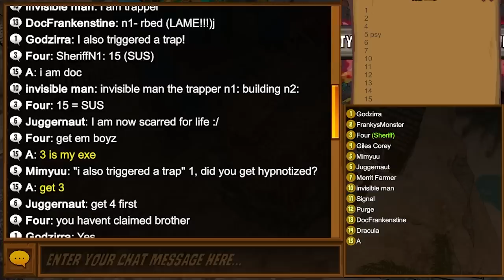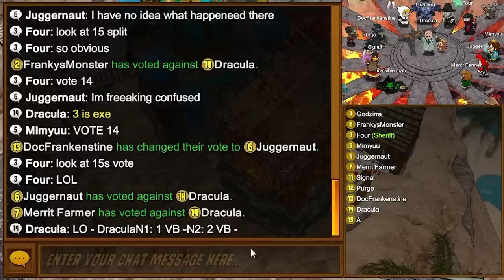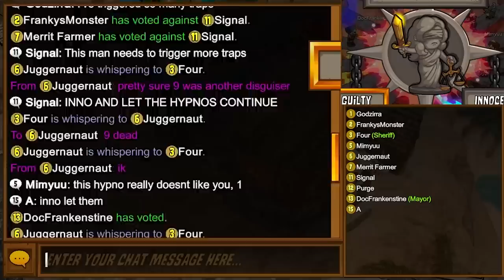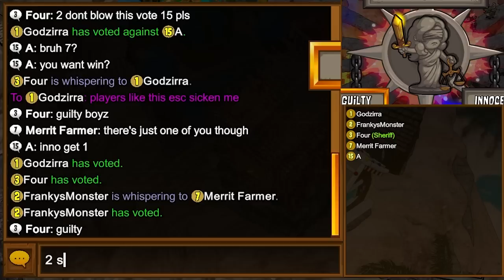I Got The Rare Perfect Sheriff Game - Town of Salem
Town of Salem - Sheriff gameplay